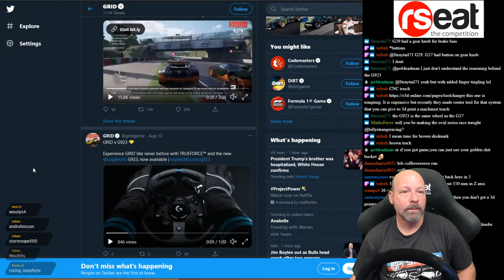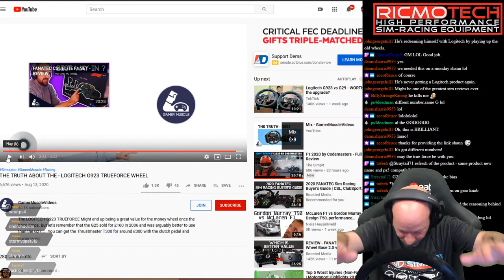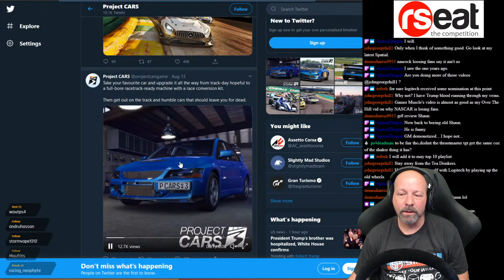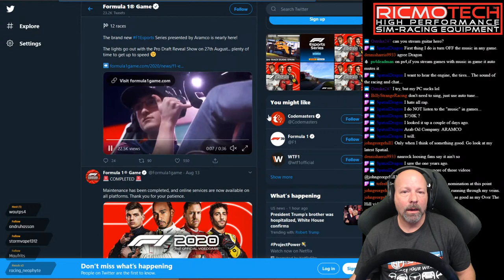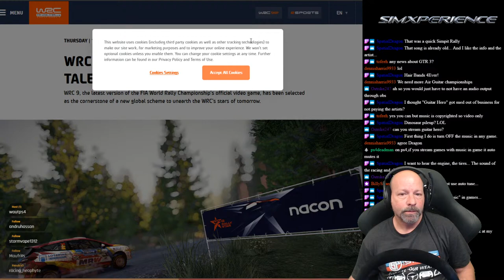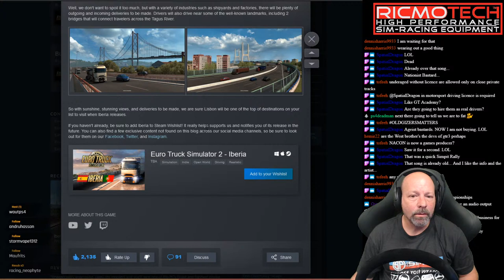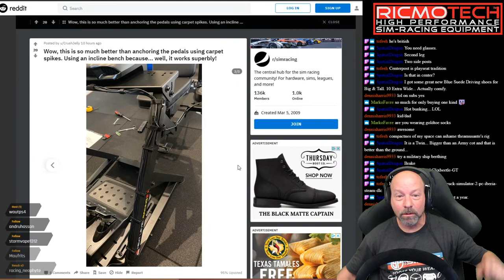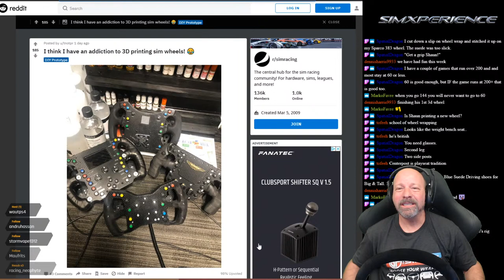Logitech Rap, BMW Sets,F1 Esport, Simpit Racing, Simrigs and more - The Pitstop with Shaun Cole